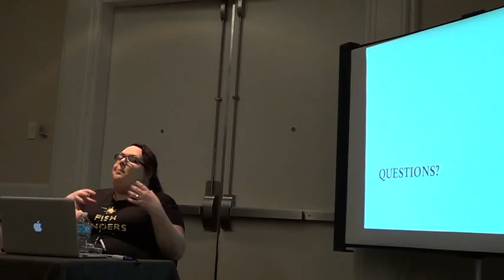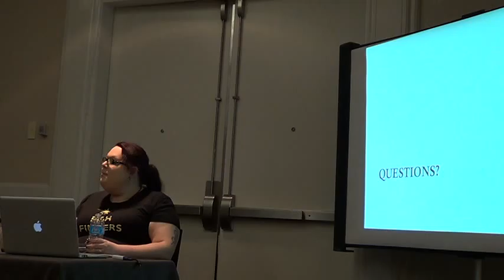penguicon2014v694 Raspberry PI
Penguicon 2014 penguicon2014v694 Raspberry PI